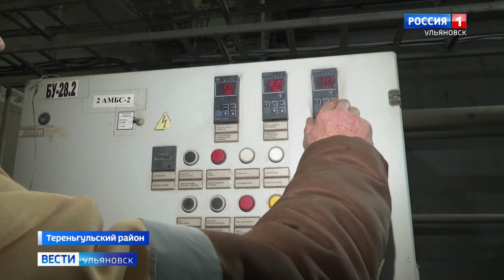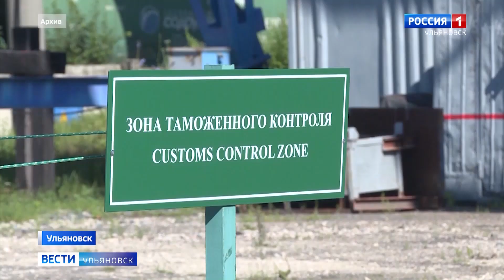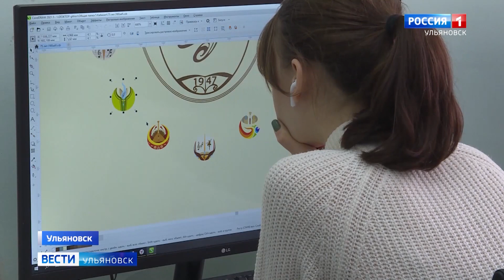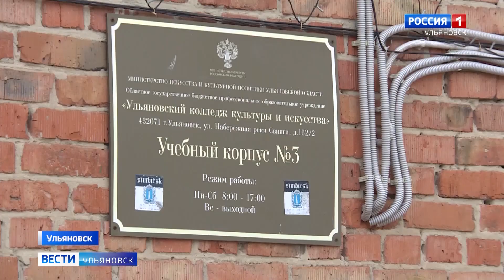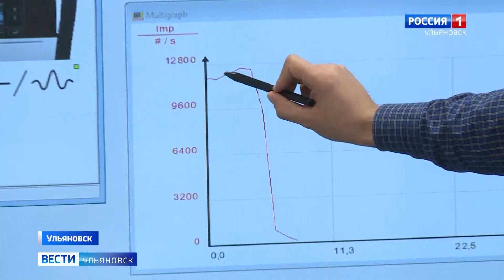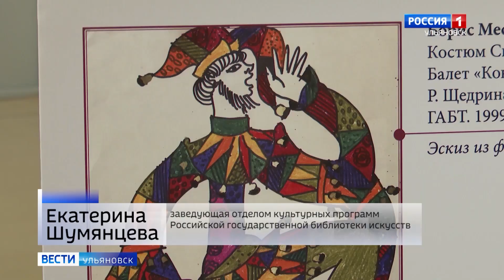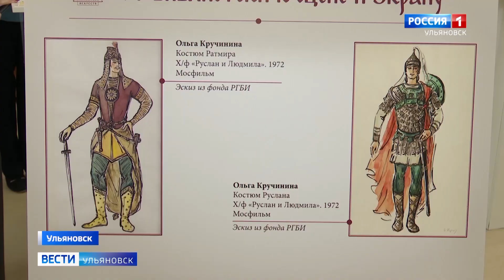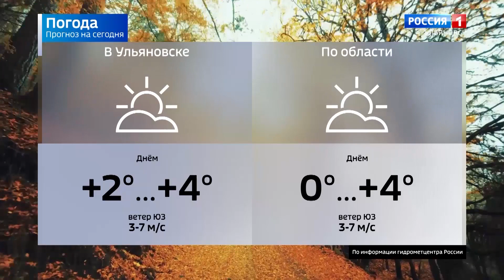Выпуск программы "Вести-Ульяновск" - 08.11.22 - 9.00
Есть кварцевый песок, может быть и завод. Губернатор Алексей Русских побывал  на  Лукьяновском горнообогатительном   комбинате в Тереньгульском районе

"Будет хлеб - будет и обед". ТОС «Мостовая Слобода» выиграл президентский грант. И теперь расширяют  не только ассортимент и объём выпечки, но и географию помощи.

В Ульяновске прошел большой  концерт агитационно-пропагандисткой бригады из Москвы. Артисты  выступали для мобилизованных ульяновцев и их семей.